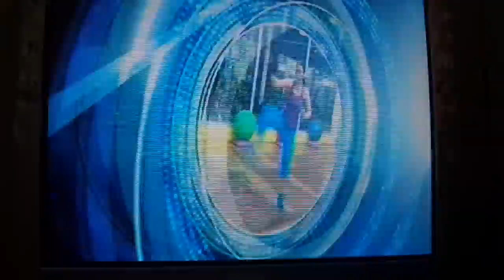EnForma (TeleCeiba) Zona Anaerobica.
Gimnacio Nautilus y Negym Fitnes TELECEIBA